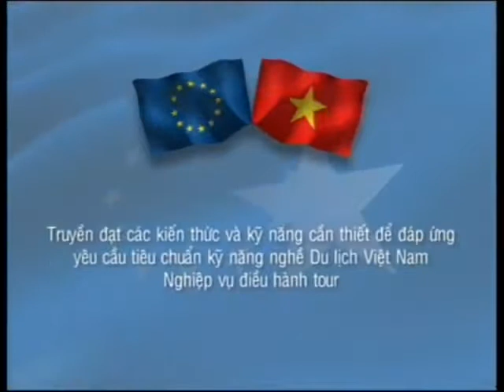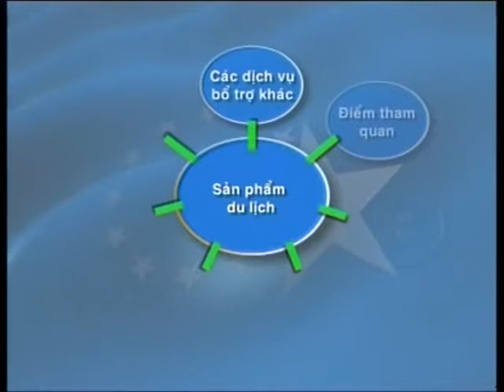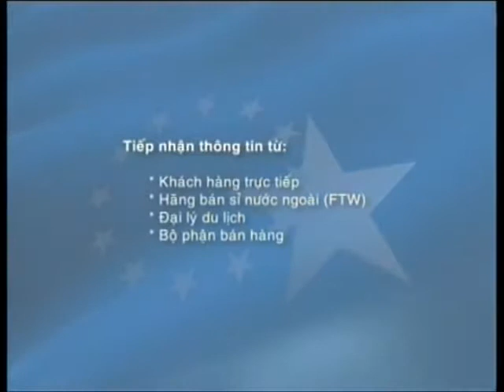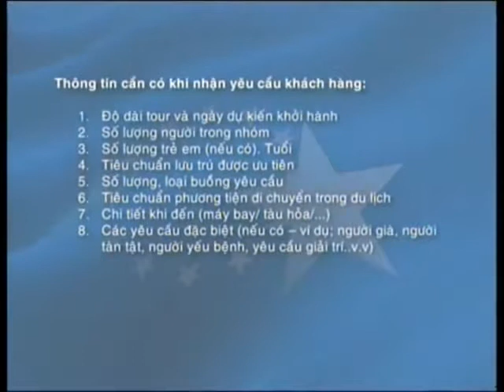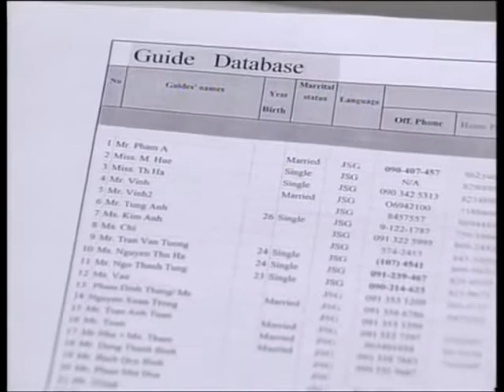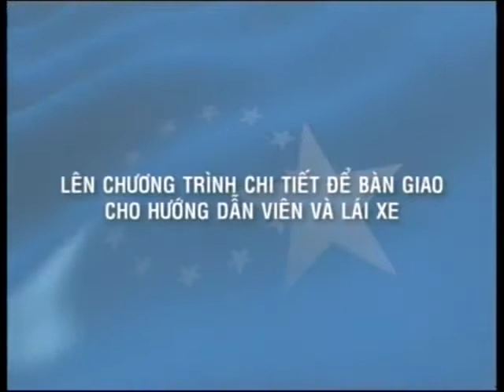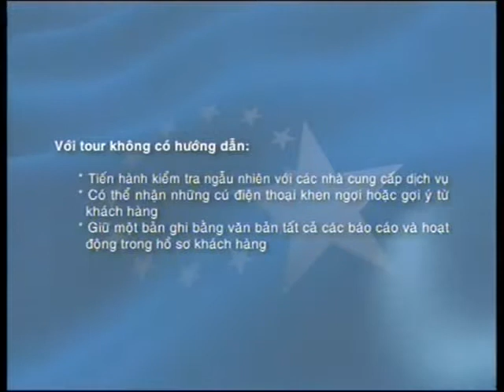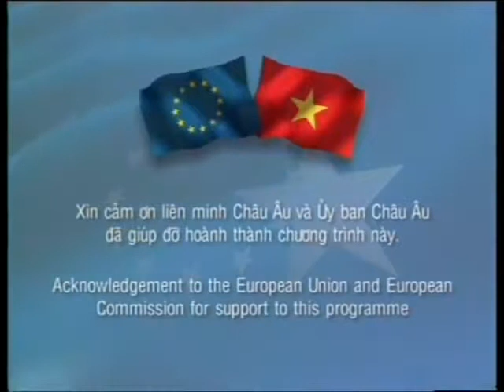VTOS VN Tour Operation